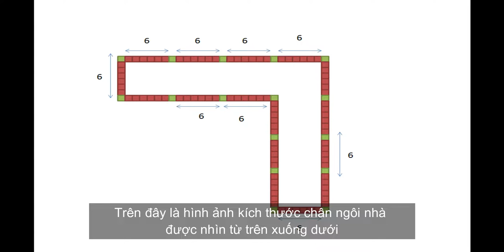MINECRAFT : The process of building a survival facility, most convenient for you #61